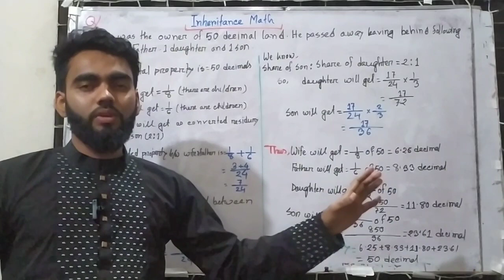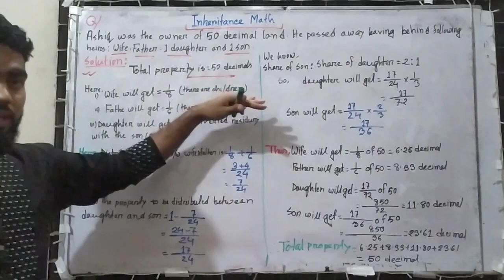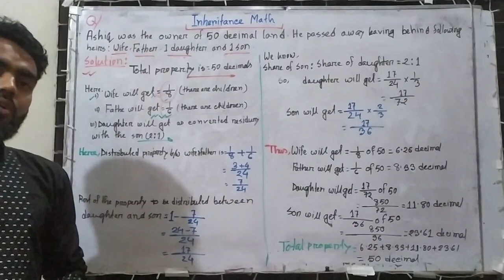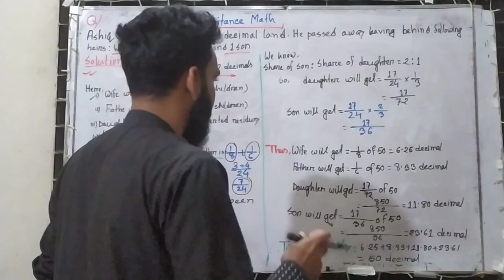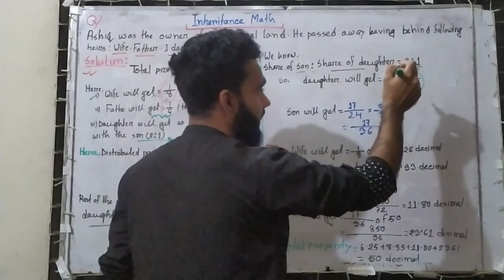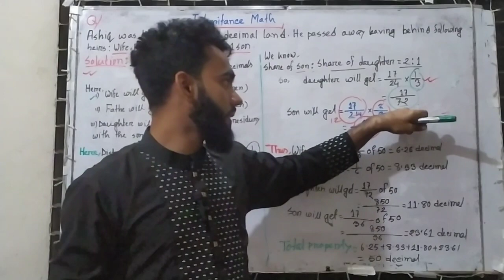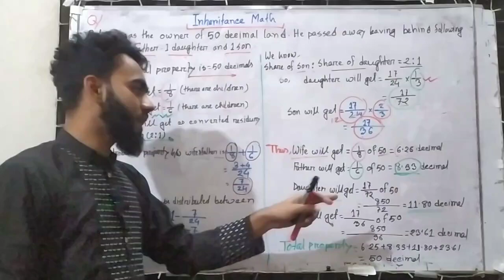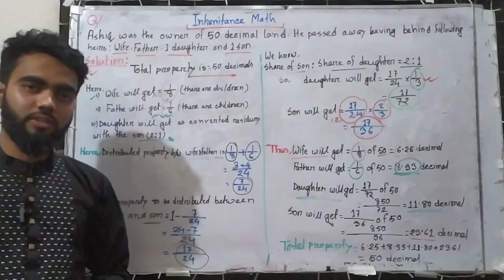Inheritance Math under Muslim Law| উত্তরাধিকার নির্ণয়ের গণিত..